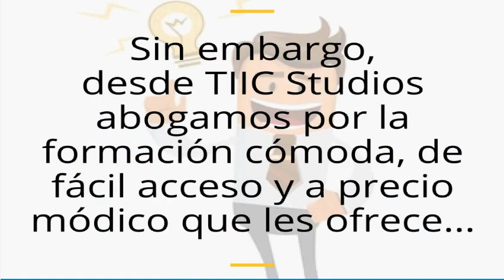TIIC Studios alquila aulas virtuales para tí.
¿Porqué las aulas virtuales TIIC Studios?

Recibirá sus aulas acabadas y personalizadas con los logotipos corporativos de su entidad.

Se olvidará de la gestión y mantenimiento de la misma (hardware, dominio, licencias, etc…)